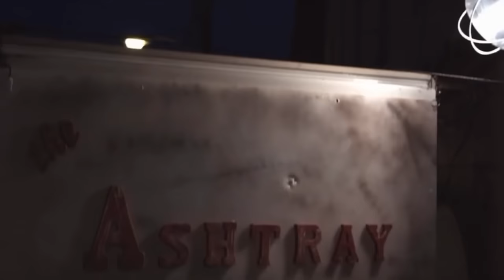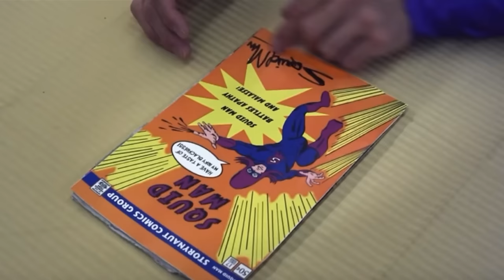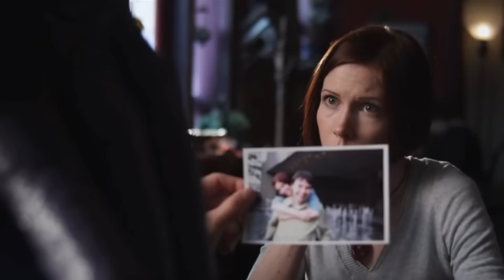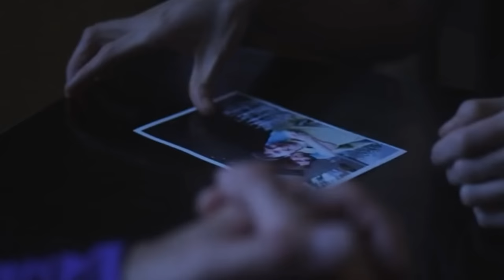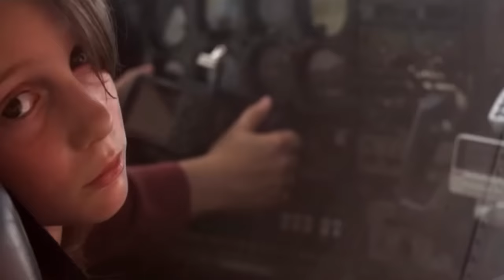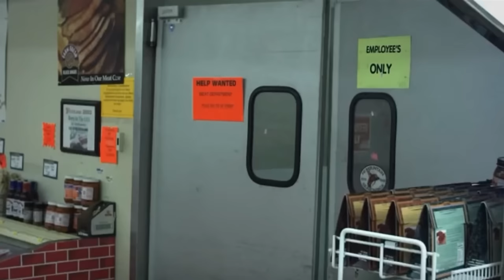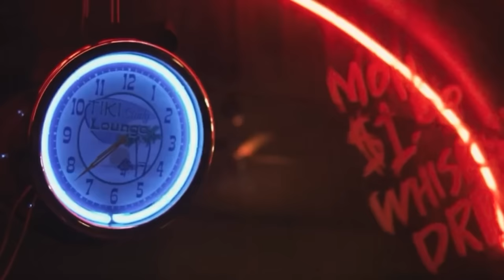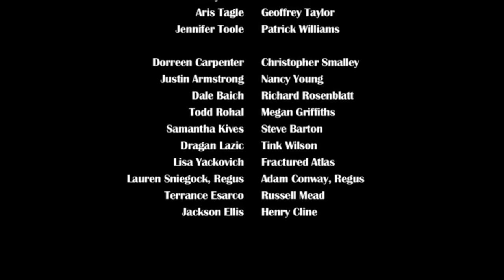SQUID MAN 🎬 Exclusive Full Comedy Sci-Fi Movie Premiere 🎬 English HD 2024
🌍 Title: Squid Man
🌍 Summary: When Squid Man gets downsized out of the Superhero Society, he's forced to crash on the couch of his former sidekick (and only friend) Warren. Now he spends his time boozing in a dead end bar, reminiscing about the days when the hero groupies were plentiful and even a second-rater like him could sometimes save the universe. But when a reporter wants to include him in an upcoming book about superheroes, Squid Man is forced to face the dark mysteries of his past... and the even more unsettling idea that he might actually have a future.

YOP: 2013
Cast: Andrew Roth, Laurel Schroeder, Eric Bryant.
Director: Charlie Cline.
Writer: Charlie Cline.

🔴 Certificate: TV-MA

Tags: comedy movies english best movies 2024 English